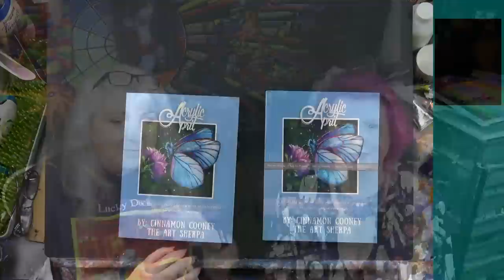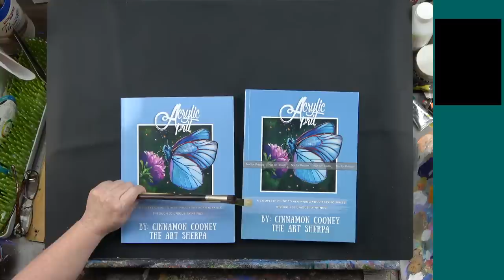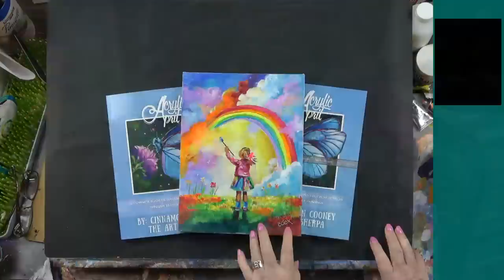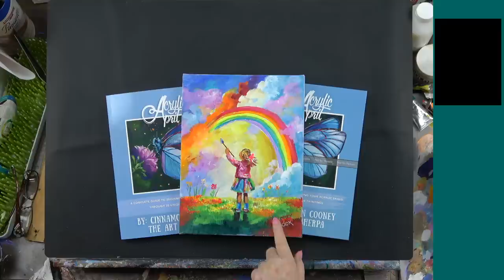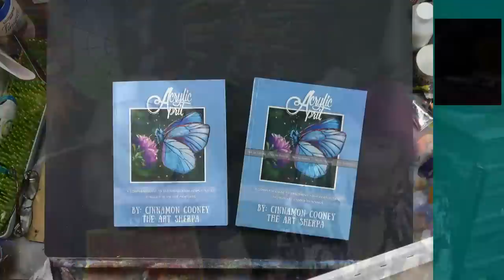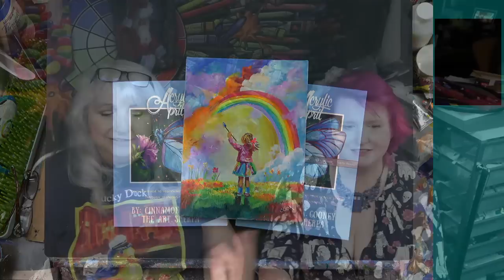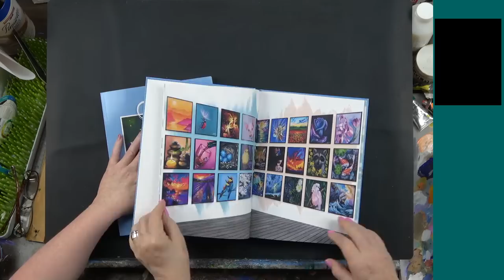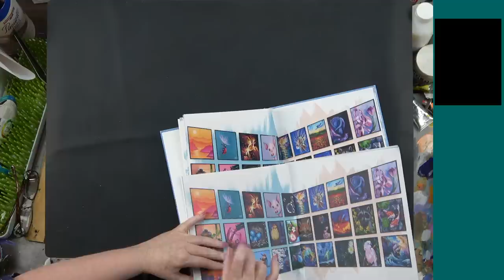Ginger and The Art Sherpa Answer Your Questions Live and In Person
Welcome to Ginger Cook Live, a YouTube channel focused on acrylic painting mastery, featuring award-winning artist and expert instructor Ginger Cook. Visit our Academy of Fine Art and Acrylic Painting for more information. We offer engaging live chat sessions, interactive tutorials, and entertaining content for all skill levels.

Ginger’s Standard Palette of Colors:
(Not all of these are used in this painting)

Titanium White
Mixing/Zinc/Transparent White
Antique White
Buff Titanium
Cadmium Yellow Light
Cadmium Yellow Medium
Yellow Oxide or Orchre
Quinacridone Nickel AzoGold
Cadmium Red Light
Cadmium Red Medium
Naphthol Red Medium
Naphthol Crimson
Quinacridone Magenta
Luminous Rose (Holbein)
Luminous Opera (Holbein)
Ultramarine Blue
Phthalo Blue
Southern Ocean Blue
Dioxazine Purple
Phthalo Green
Raw Umber
Raw Sienna
Burnt Sienna
Burnt Umber
Paynes Gray
Mars Black

The Art Sherpa - Acrylic April 2020 A Complete Guide To Beginning Your Acrylic Skills Through 30 Unique Paintings (Paperback)

Just a friendly heads-up: the links provided here are affiliate links, meaning if you click on a product link, our YouTube channel earns a tiny commission at absolutely no extra cost to you! This support enables us to keep producing entertaining and useful content for you to enjoy, and rest assured, we only recommend products we genuinely use and love.

All content on Ginger Cook Live Channel is copyrighted and may not be reproduced, copied, or distributed without permission from Ginger Cook. By accessing and using this content, you agree to abide by all copyright and proprietary notices contained within.

Contest Rules: Participants must be 18+; regional restrictions apply; void where prohibited. Only post-show comments under video qualify, with hashtags if required. No live show comments or postal-unavailable locations. Non-US shipping may be the winner's responsibility. YouTube comments only.

The winner must contact within 10 days of announced winners.

- Academy of Fine Art and Acrylic Painting
- Ginger Cook Originals for Auction